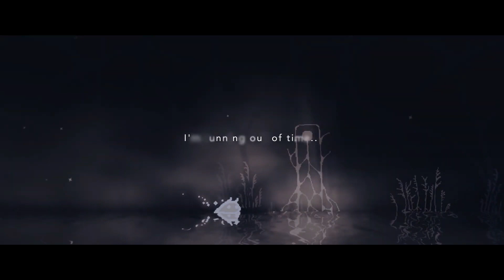TOP 7 - MEJORES juegos INDIE de la SEMANA 2019 🚀🚀| Semana 43 | PC/PS4/XONE/SWITCH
● ¡Aquí les traigo este nuevo capítulo semanal, el cual contempla alguno de los indies más prometedores que tendrán como fecha de estreno la semana señalada en el título.

►►¡Disfrutenlo gente!

▬▬▬▬▬▬▬▬▬▬ Lista ▬▬▬▬▬▬▬▬▬▬

▬▬▬▬▬▬▬▬▬▬ BONUS ▬▬▬▬▬▬▬▬▬▬